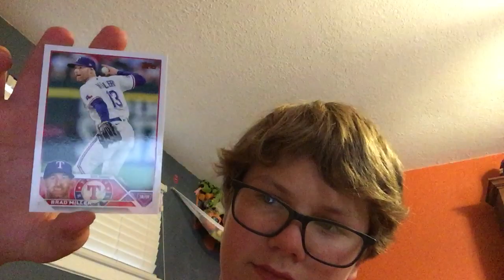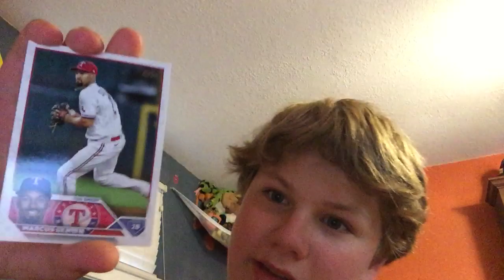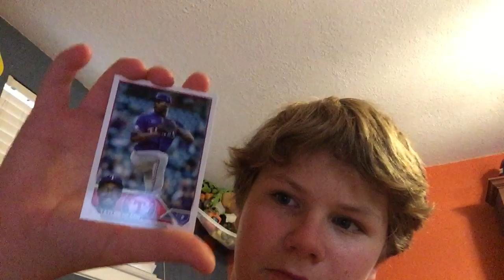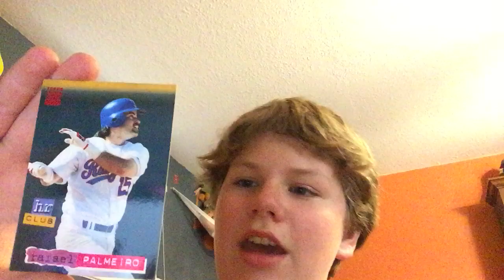I opened this 2023 Texas Rangers team card pack PLUS legends!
I forgot to mention in the video that we just passed the 3 year mark!